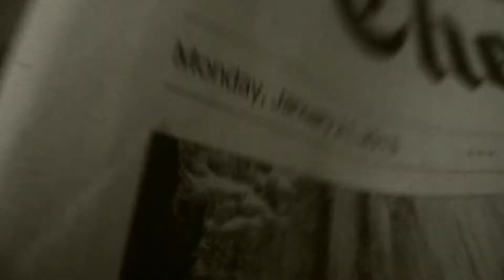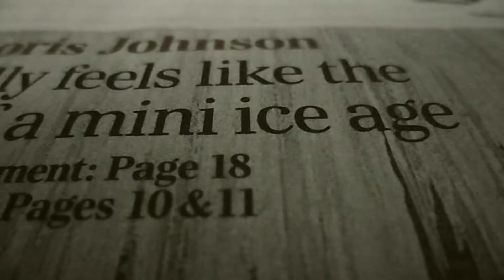Snow Day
Just a little short montage that I put together on a college snow day.